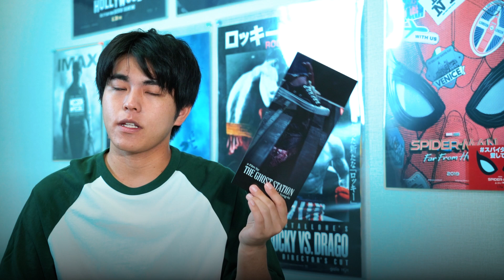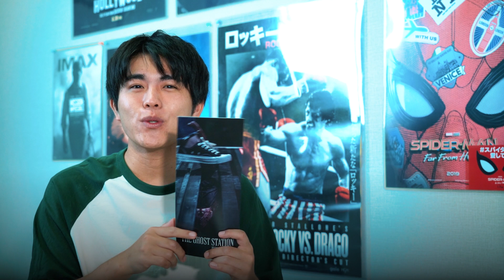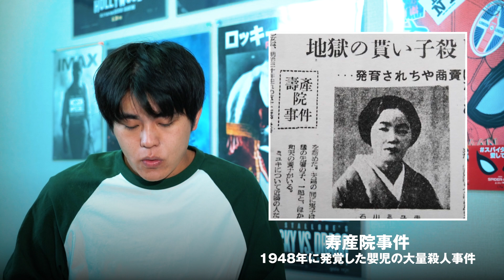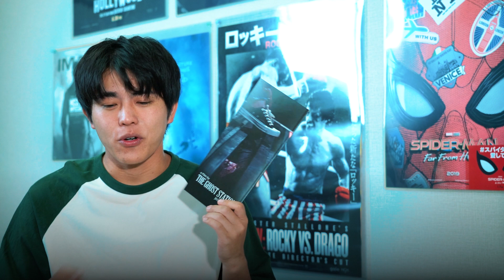【日韓合作ホラー】映画『オクス駅お化け』がお化け屋敷のジェットコースターだった！？徹底解説&レビュー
『戦慄怪奇ワールド コワすぎ！』も最高でしたね。

【チャプター】
  0:00　今回は『オクス駅お化け』
  2:35　パンフレットレビュー
  5:42　日韓合作ホラーができるまで
11:43　不満に思った点_良すぎるテンポ
17:05　不満に思った点_心霊要素不足
19:37　作り手の意図
25:16　エンディング

【引用記事】
MOVIE WALKER
高橋洋が明かす、日韓合作ホラー『オクス駅お化け』に至る道のり
COWAI
高橋洋・単独インタビュー！
オクス駅シナハン時の高橋洋さんのブログ

人柱になってほしい映画も募集中！
 SNSへのリプライやコメント、DM またはこの動画のコメントへリクエストお願いします！

SAM CINEMA専用のテーマ曲
作ってくれたのはプロの作曲家のmasaki kasawakiさん！↓